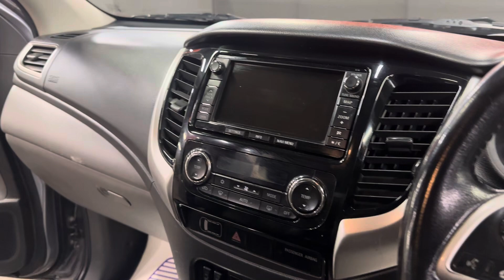Mitsubishi L200 2015